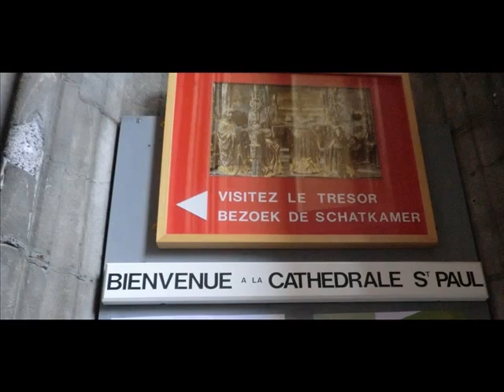liege.wmv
quelques aspects de la ville de Liège, avec arrêt à la gare des Guillemins, la Cathédrale St-Paul et le palais des Princes Evêques.